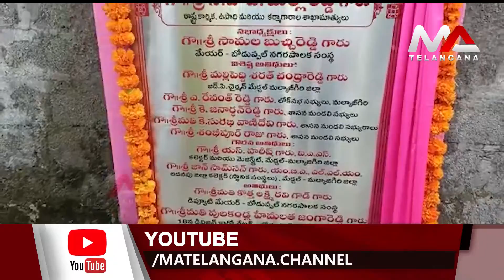రిజర్వ్ బ్యాంక్ అసిస్టెంట్ మేనేజర్ పనిచేసి రిటైర్డ్ అయిన జగన్నాథం ఇంట్లో నిన్న అర్ధరాత్రి భారీ చోరీ